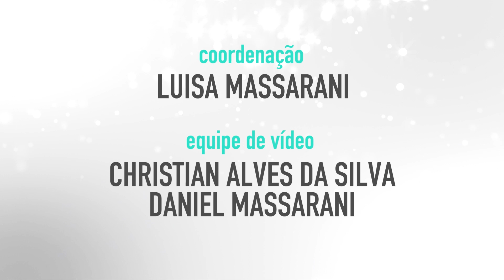A construção de um campo acadêmico: um espaço de compartilhamento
Conheça um pouco melhor os encontros de atores importantes da a divulgação científica no Brasil e no Mundo que são organizados pelo nosso INCT e representam um necessário espaço de compartilhamento acadêmico global. Este vídeo mostra um pouco do terceiro simpósio, realizado em 2019. Em breve, no dia 9 de março de 2020, acontece o quarto evento "A Ciência da Divulgação Científica", no campus da Fiocruz em Manguinhos, Rio de Janeiro, RJ. Para mais informações sobre como participar, acesse

INCT-CPCT
Casa de Oswaldo Cruz
Fiocruz

Coordenação: Luisa Massarani
Equipe de vídeo: Christian Alves da Silva e Daniel Massarani